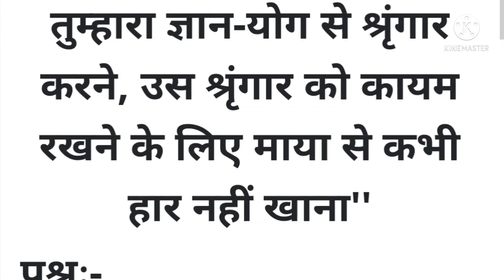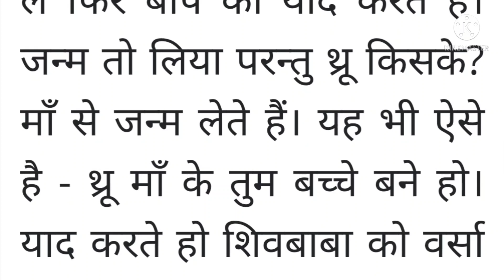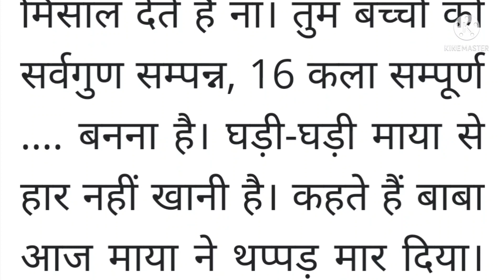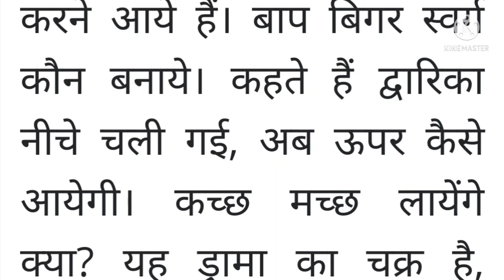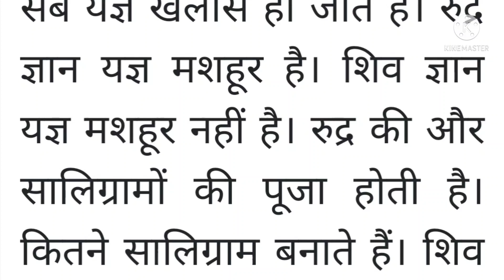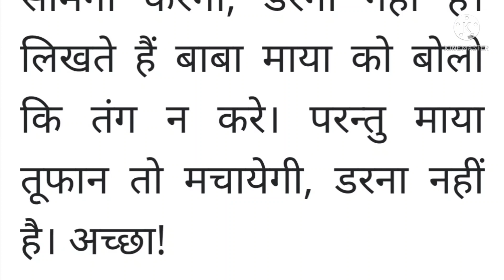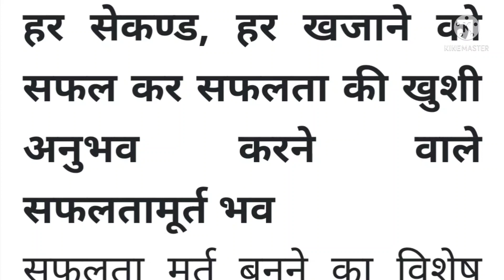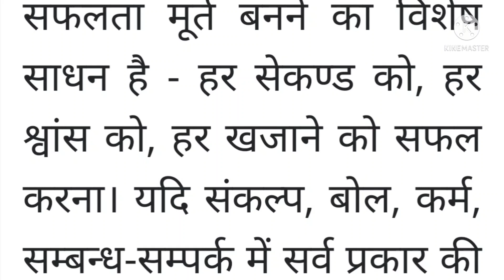30 अप्रैल 2022 ki Murli। Aaj ki Murli with Text। आज की मुरली 30/04/2022। Daily Murli।Bk Murli hindi